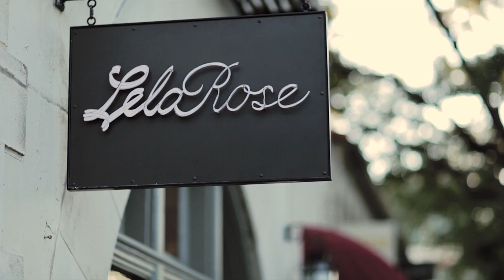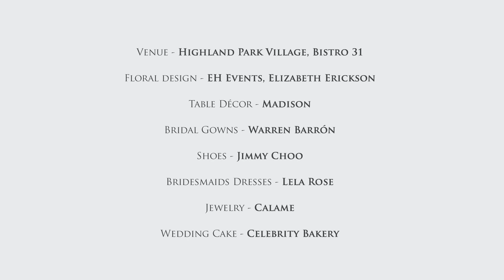Highland Park Village Wedding Editorial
Behind the scenes of an editorial photo shoot for Highland Park Village by Dallas Wedding Photographer, John Cain Sargent with John Cain Photography.